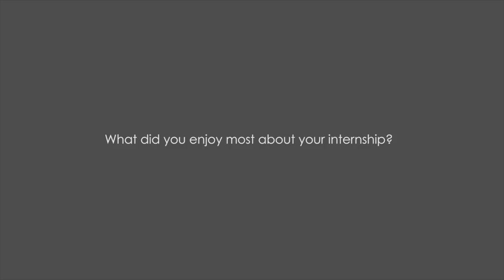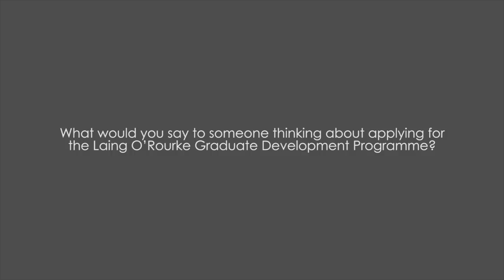Laing O’Rourke’s industry leading Internship Programme